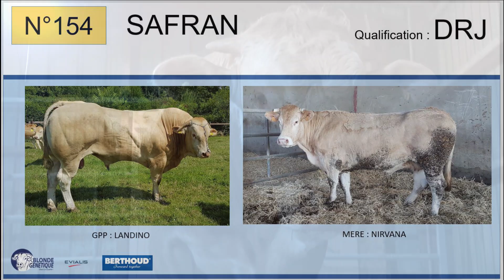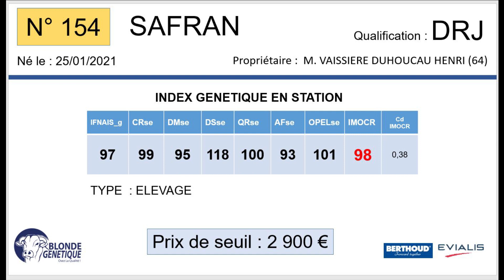SR154 - SAFRAN - DRJ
Fils de NIKE x NIRVANA (DINARD), SAFRAN appartient à M. VAISSIERE DUHOURCAU HENRI (64)